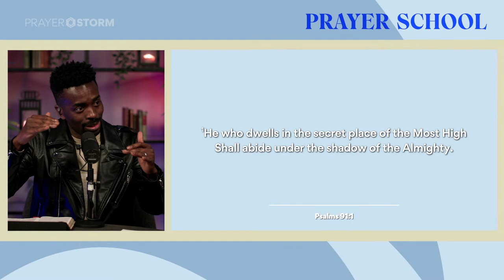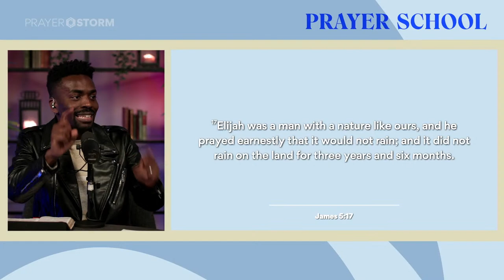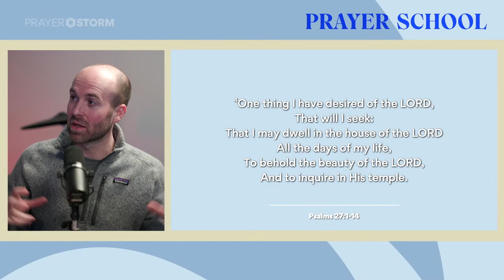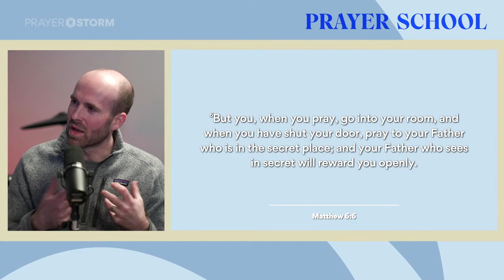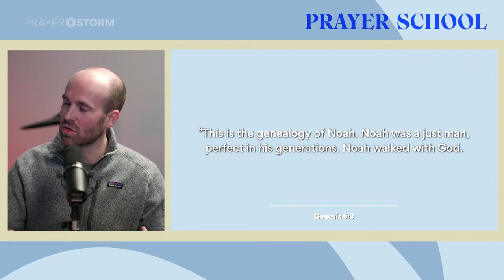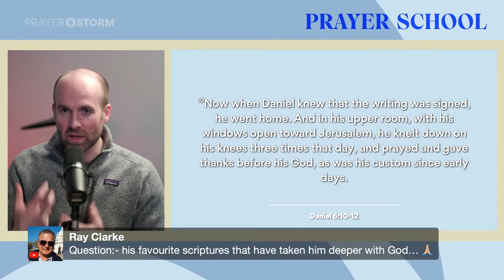Prayer School | Session 1 | ft. James Aladiran & Micah Wood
Join us for Session 1 of Prayer School with James Aladiran & Micah Wood.

Click the link below to order James Aladiran's debut book 'Life On Fire'